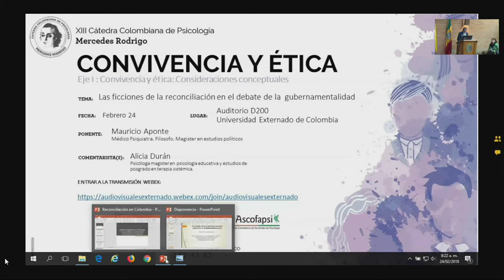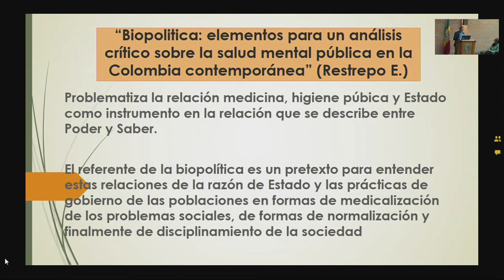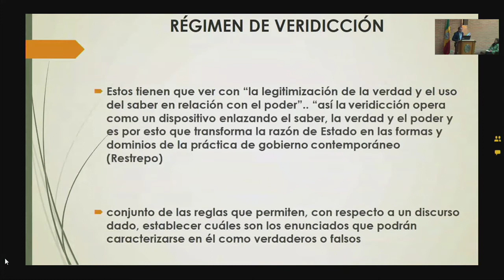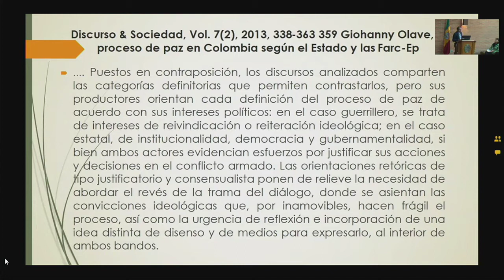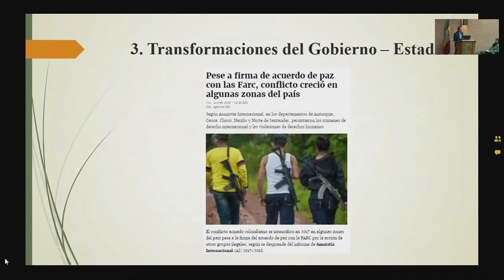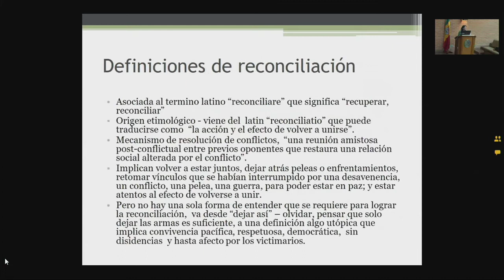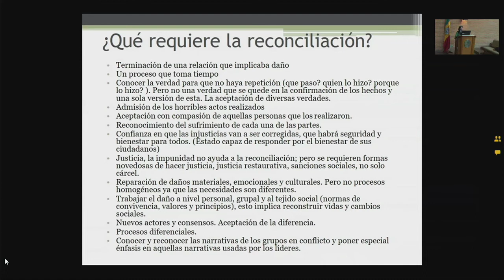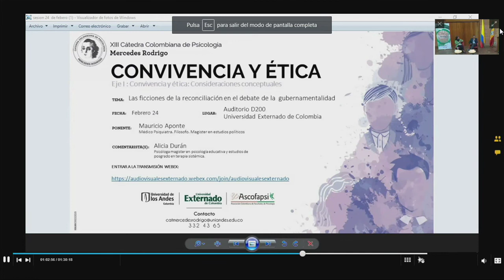Ficciones de la reconciliación - Sesión 24 de febrero de 2018